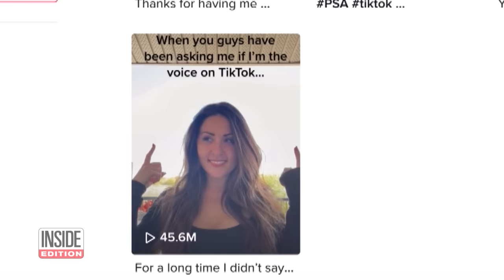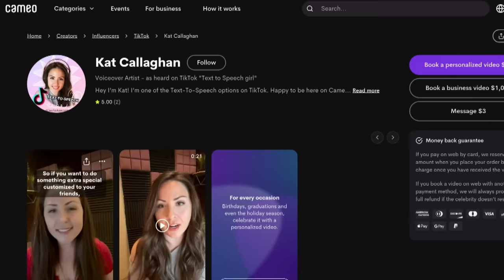Meet the 'Voice of TikTok,' Radio DJ Kat Callaghan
The text-to-talk option on TikTok is a person, not a computer. Kat Callaghan is a Canadian radio DJ and voice-over artist. Her face may not be familiar, but her voice might be. Kat’s reveal video, where she shared her cool TikTok gig, instantly went viral with almost 46 million views. But Kat, who is also a married mother of 2, almost didn’t tell people who she was. Inside Edition Digital’s TC Newman has more with Kat Callaghan.